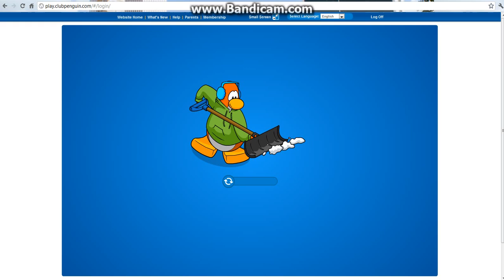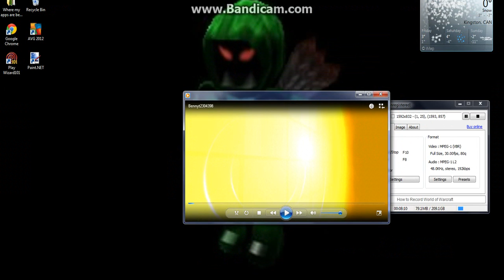How to beat the rockhopper mission on club penguin 01/03/2012.avi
Add ben cody 1234 on club penguin thats me and im on Husky alot.